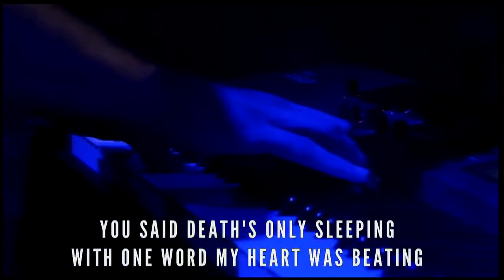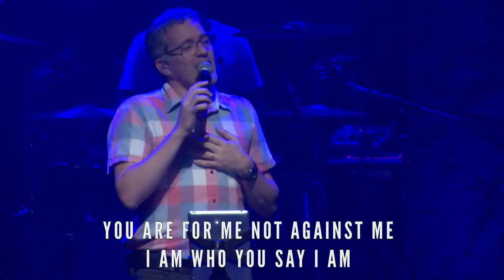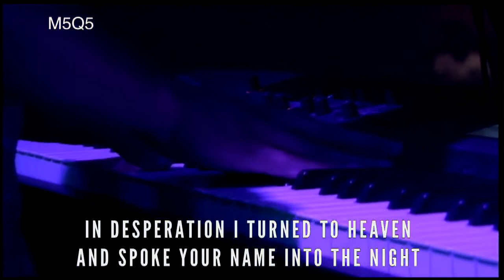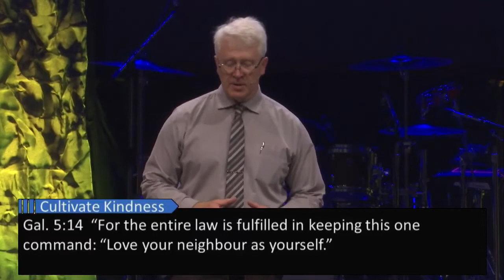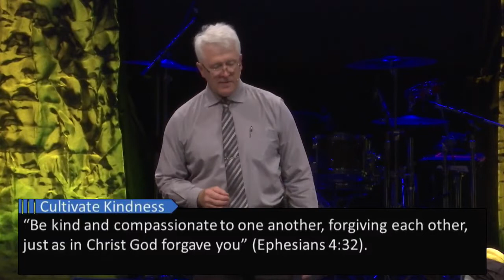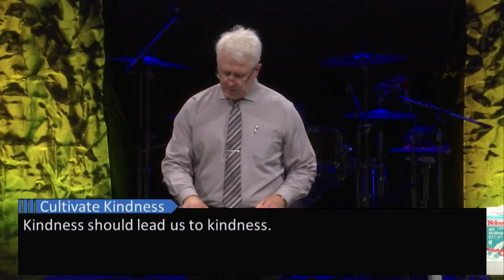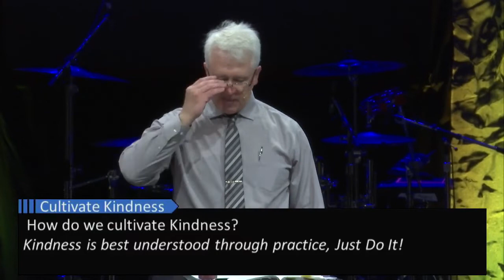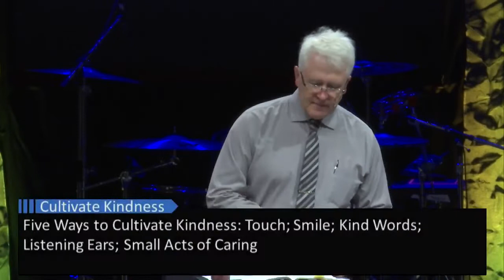Cultivate Series, Part 5 - Cultivate: Kindness. August 4, 2019